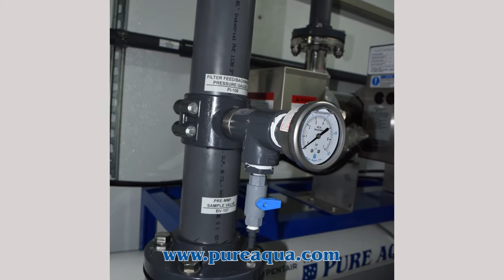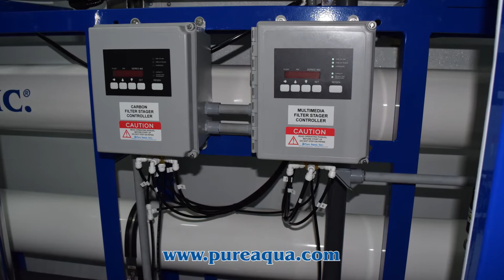Mobile Containerized Reverse Osmosis System Ghana 57,000 GPD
Reverse Osmosis is an ideal water treatment solution in most types of water. Generally speaking. RO Systems from Pure Aqua, Inc. deliver high performance at low life-cycle costs, saving on energy and increasing proficiency. Our pre-engineered systems are manufactured and built with high quality components designed specifically for water purification.

Application: Drinking Water

Features
• Containerized System in ISO AC 40 ft Container
• Insulated Container with Diamond Flooring
• Codeline Pressure Vessels
• Epoxy Coated Skid
• Grundfos High Pressure pump
• Flow Meters
• 5 Micron Filter Housing
• Multi Media Filter
• Activated carbon Filter
• Chemical Dosing Systems
• High Rejection Membranes
• Advanced Microprocessor
• Post pH Adjustment Chemical Dosing Pump
• Compact Design
• Insulated Containerized Design
• Mobile Design
• Save Chemicals
• Save Energy
• Save Installation Cost